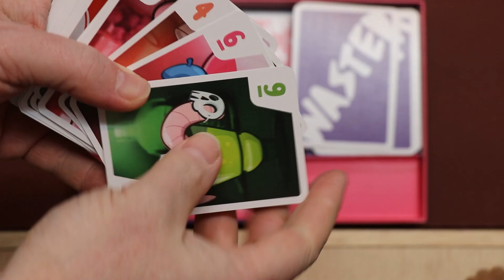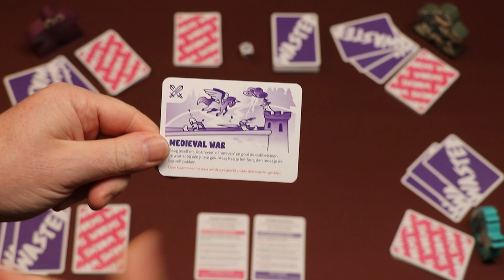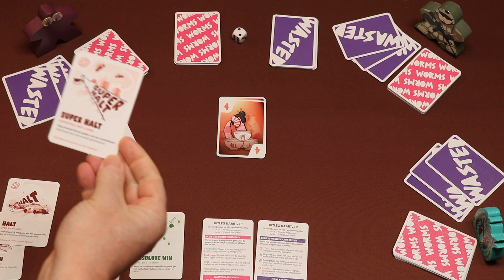Wasted Worms (NL)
Uitleg & Review van het spel "Wasted Worms", uitgegeven door Creative Studio T., door Nox' Spellenzolder.
2-5 Spelers
25 Minuten Speeltijd

00:00 - Intro
01:12 - Wat zit er in de doos?
02:17 - Opzetten v/h Spel
03:14 - Speluitleg
09:27 - Review